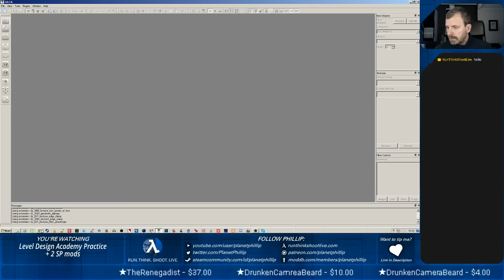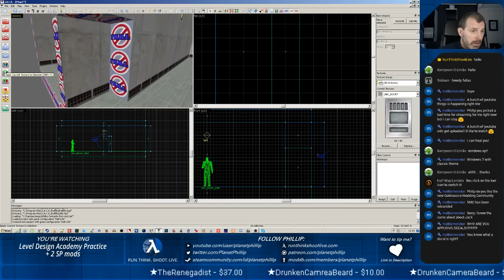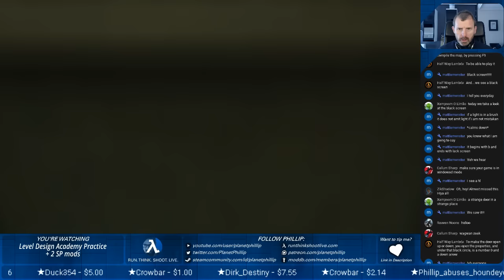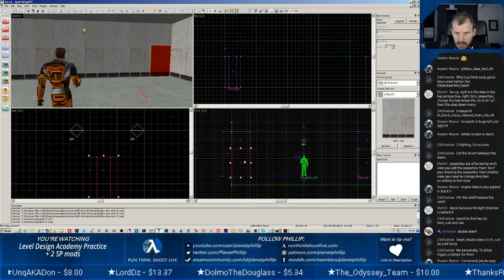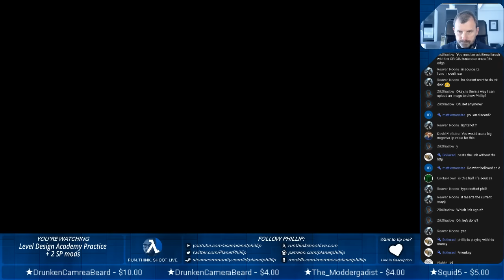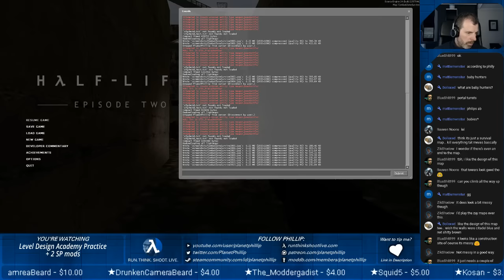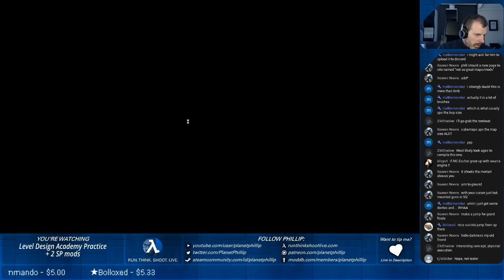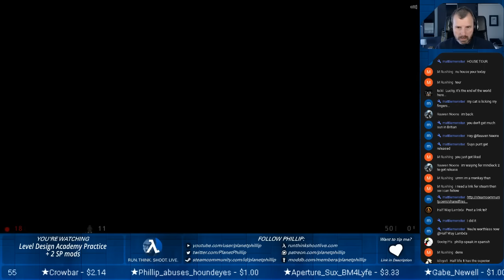Level Design Academy Practice and 2 Mod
Watch Phillip practice some basic level design and then play a couple of mods